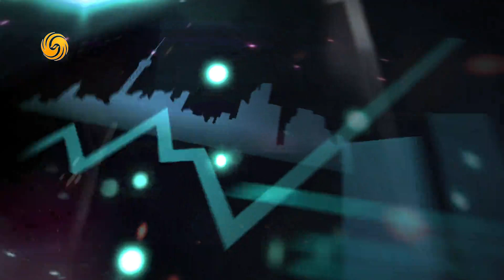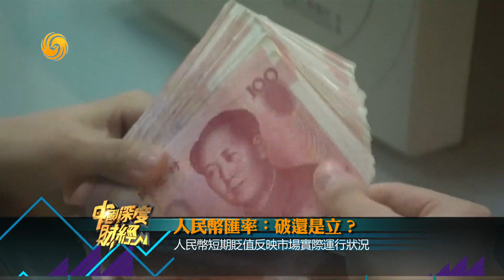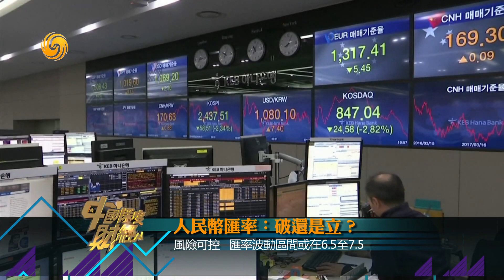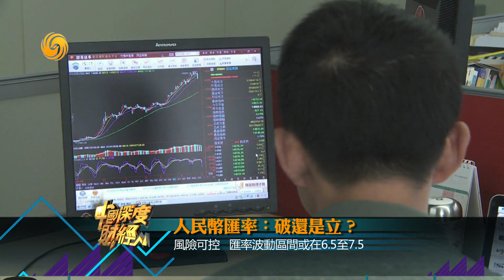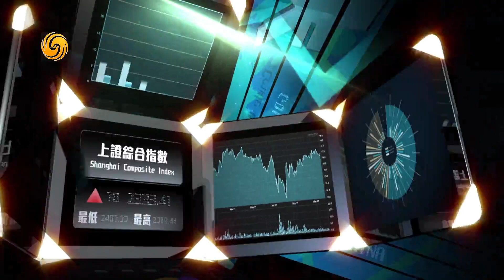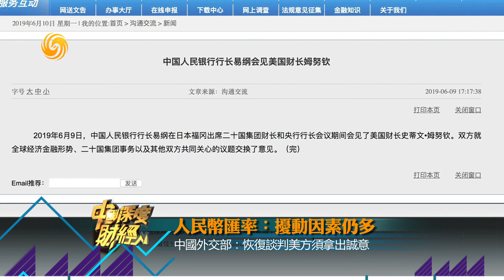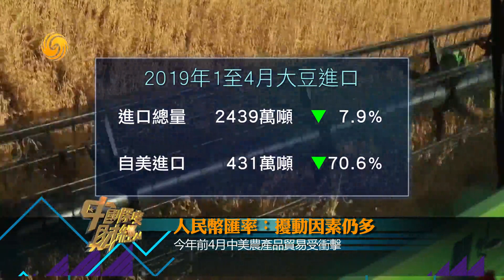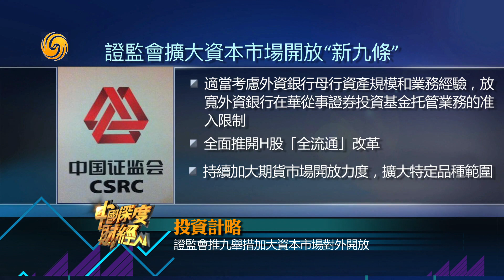《中國深度財經》人民幣匯率破還是立？擾動因素仍多 20190615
《中國深度財經》每週六晚21:40鳳凰衛視資訊台正式播出，鳳凰秀App同步推送！

本期看點：
截至6月10日，離岸人民幣一度跌破6.96，再創本輪調整新低。雖然5月底以來美元指數跌幅不小，但人民幣對美元匯率依然震蕩走弱，季節性購匯需求上升疊加外部風險因素擾動，使得人民幣匯率短期走勢表現出一定的慣性。當前中美貿易紛爭尚未停止，接下來人民幣匯率會怎麼走，有哪些決定因素，破不破7究竟有多重要。